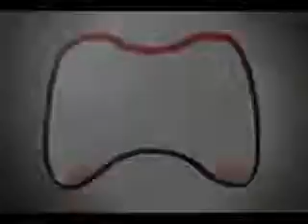Star Wars TFU Secret Custumes Update 2